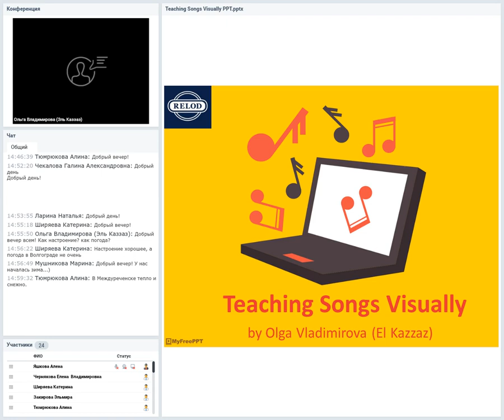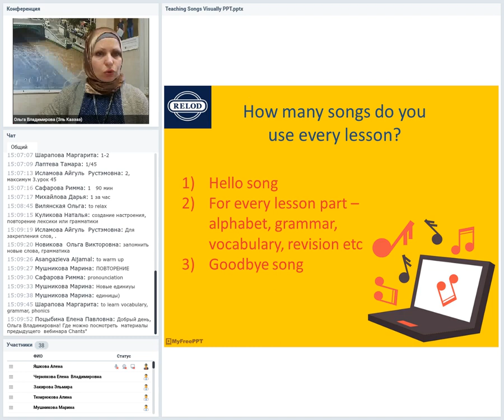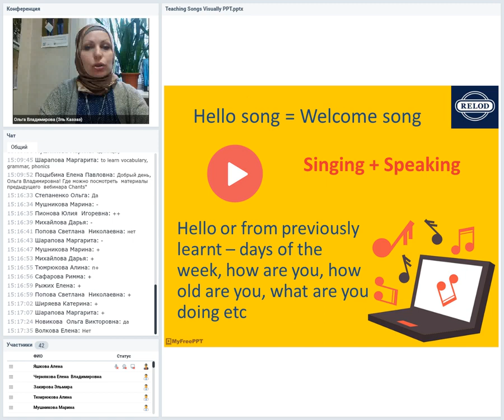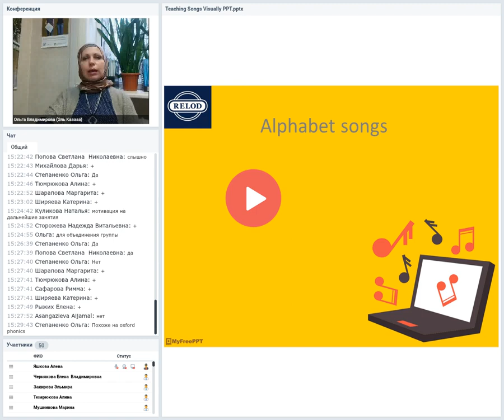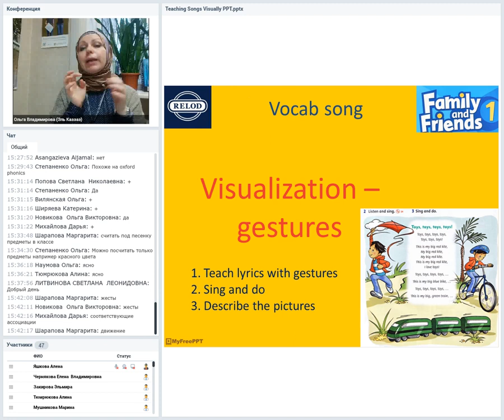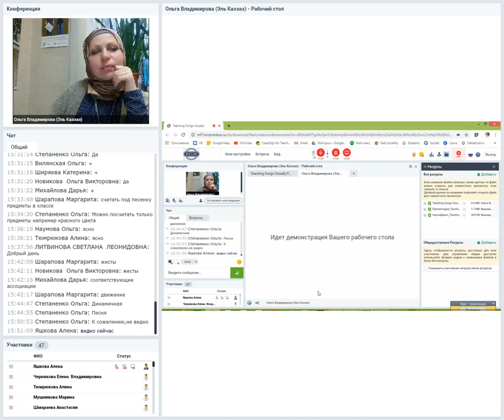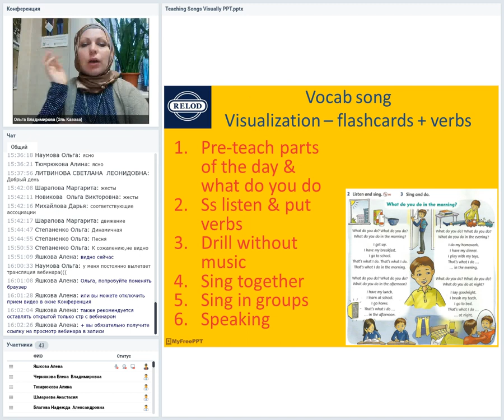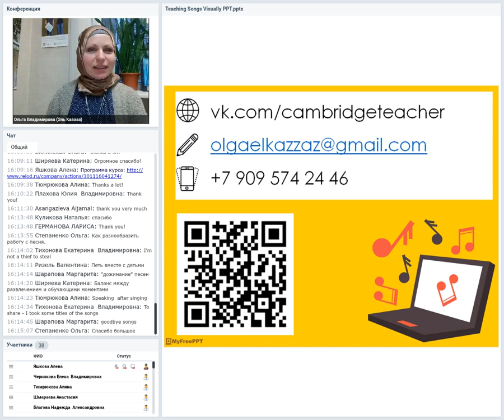Teaching Songs Visually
In this webinar Olga El Kazzaz is presenting some useful techniques to teach songs to young learners. The songs are from Family&Friends coursebooks (Oxford University Press).